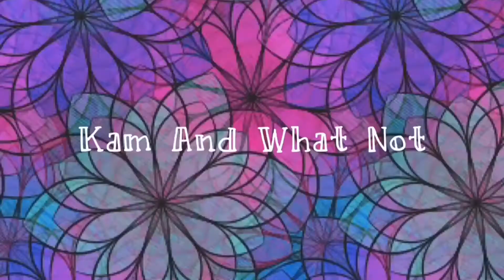Thanks Irma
Irma did the most.